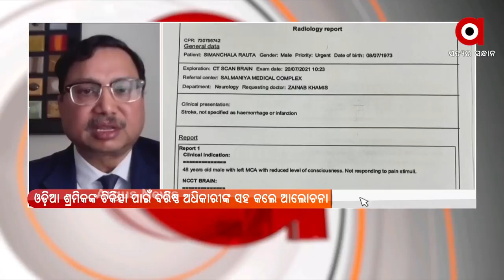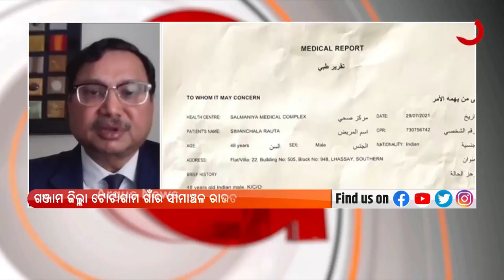ବାହାରିନର ହସ୍ପିଟାଲରେ ଓଡିଆ ଶ୍ରମିକ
କେନ୍ଦ୍ରମନ୍ତ୍ରୀ ଧର୍ମେନ୍ଦ୍ର ପ୍ରଧାନଙ୍କୁ ଧନ୍ୟବାଦ ଦେଲେ ବହାରେନ ଓଡିଆ ସମାଜର ପ୍ରତିଷ୍ଠାତା ଡକ୍ଟର ଅରୁଣ କୁମାର ପ୍ରହରାଜ